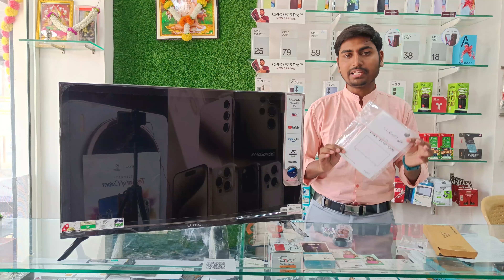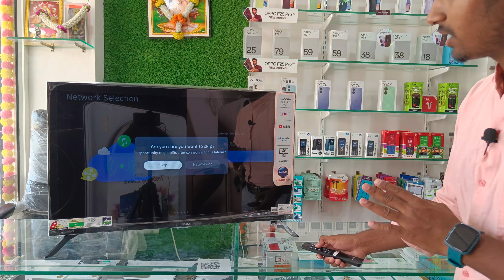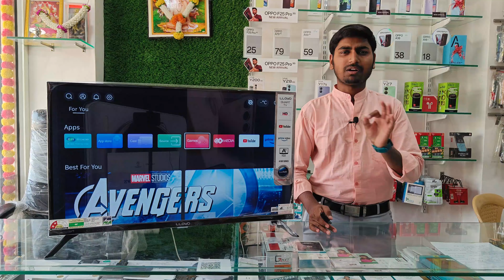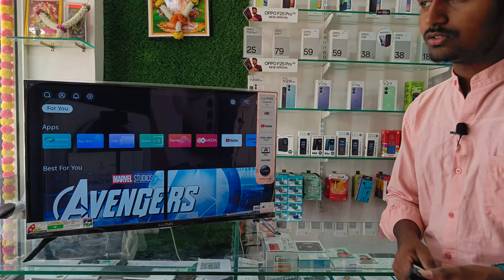Lloyed 32 inch smart LED tv 💫 Best led tv 2024 💫 32 inch led tv 2024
Lloyed 32 inch smart LED tv 💫 Best led tv 2024 💫 32 inch best led tv 2024

❤️Your support also motivation for me.

Milate hai next video me 🙏🇮🇳👍.